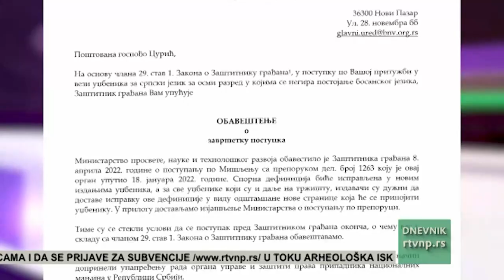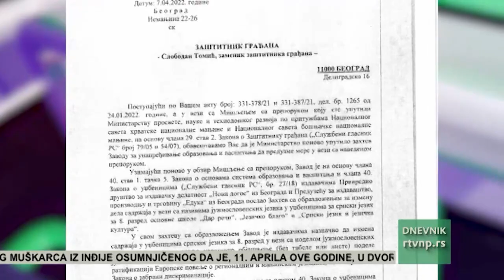BNV SAOPSTENJE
Zaštitnik građana obavijestio je Bošnjačko nacionalno vijeće o završetku postupka u vezi udžbenika za srpski jezik za osmi razred u kojima se negira postojanje bosanskog jezika tako što će se sporni udžbenici ispraviti.